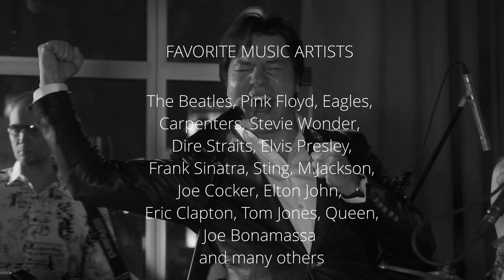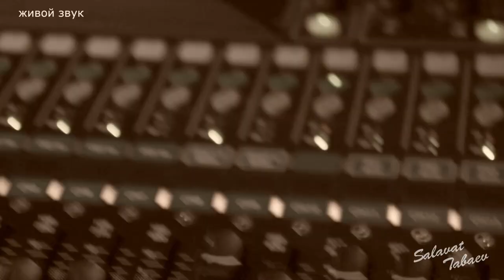SALAVAT TABAEV SINGER DEMO WORLD HITS